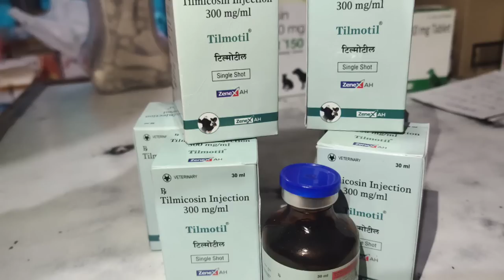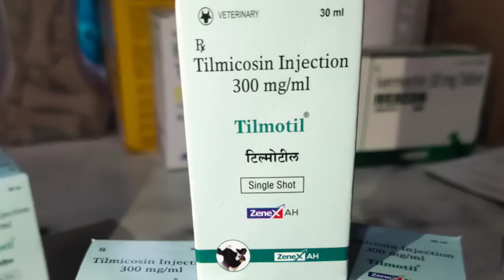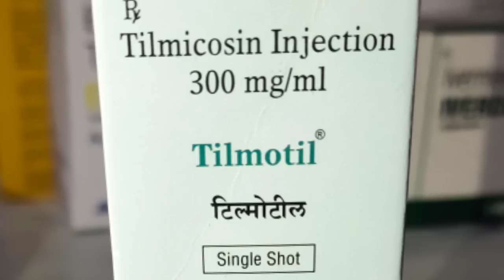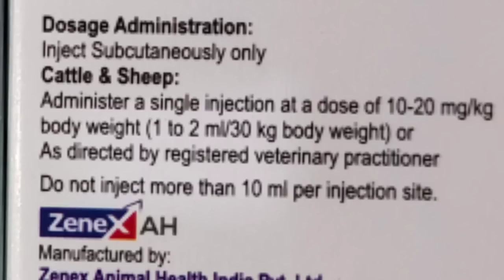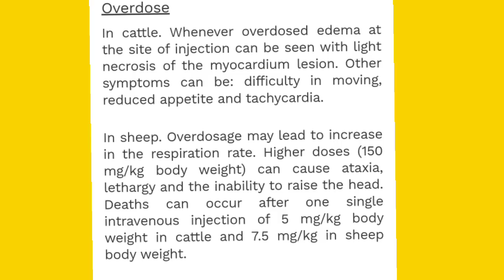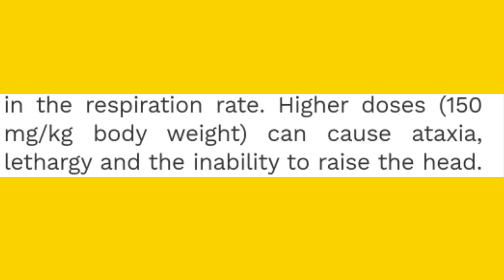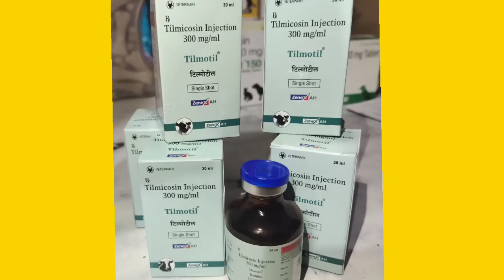Tilmicosin ! Tilmotil Injection : अवश्य जानें किस केस में कामयाब ! Drug of choice for CBPP !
Details information about Tilmicosin Antibiotics? Where it should be used? Dose rates? Route of Administration? Side effects? Brand name available in India?
Tilmicosin injection
staphylococcus aureus treatment
Foot rot in cattle
Antibiotic for lung infection
Hs treatment
Route of Administration of Tilmicosin
Treatment of Mycoplasma
mycoplasma mastitis in cattle
staphylococcus aureus treatment in hindi
Tilmotil injection uses
Cbpp in buffalo treatment
Drug of choice for CBPP
Fmd and hs in buffalo treatment
गाय भैंस में जानलेवा अज्ञात बीमारी है
mycoplasma treatment